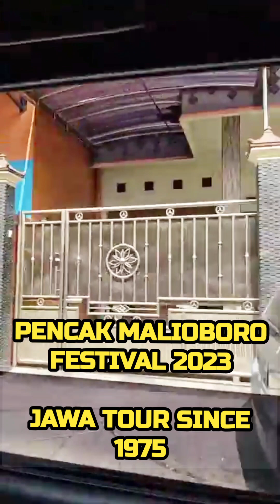JAWA TOUR SINCE 1975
PENCAK MALIOBORO FESTIVAL 2023

JAWA TOUR SINCE 1975My Jawa Tour Since 1975

Mijn leven is een levensstijl met vele rituelen, het maakt niks uit waar ik ben of tijdens een training, meditatie. of op mij werk...
Op vele plaatsen op Java, zoals bij Candi Sukuh, Candi Ceto, Pablengan, Gunung Lawu en andere tientallen spirituele en meditatieve plaatsen waar ik sinds 1975 tot heden bezochten , waar ik mijn oefeningen deden.